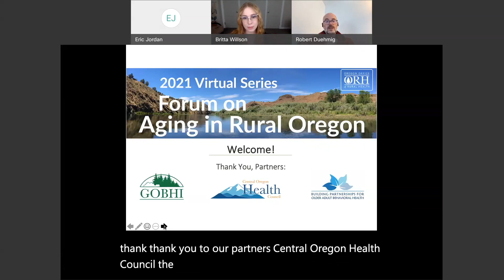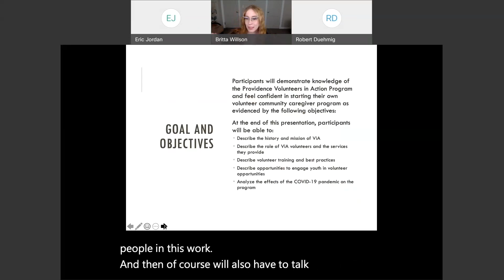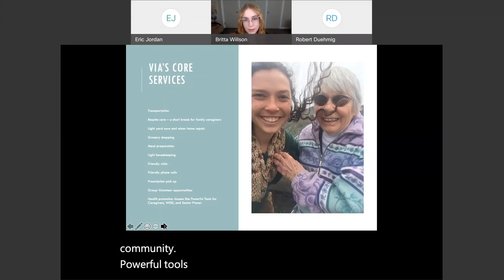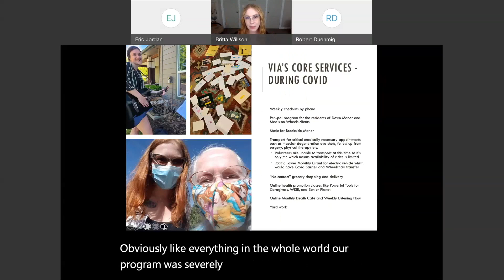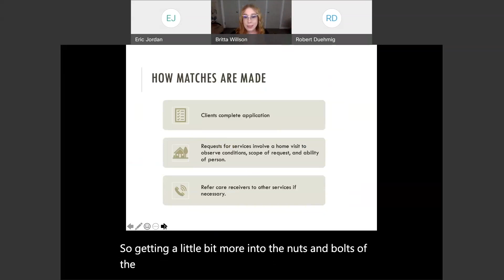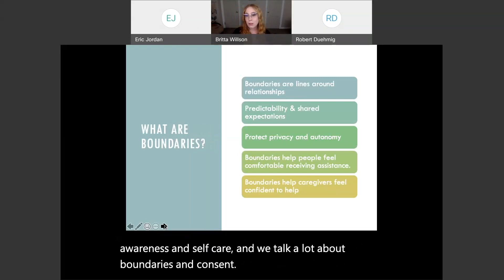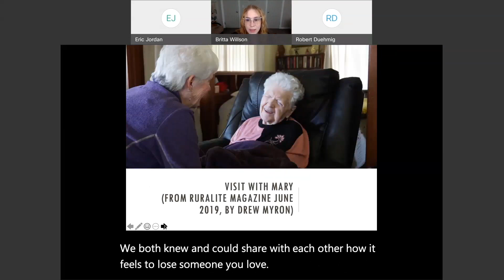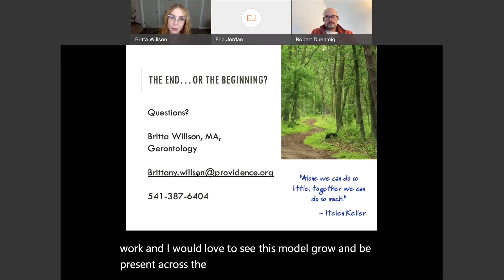Volunteers in Action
Learn about Volunteers in Action and consider how to use volunteer community caregiver programs to promote aging-in-place and combat social isolation. Learn program facets such as eligibility requirements, volunteer roles and best practices, opportunities to engage young people, and the effects the COVID-19 pandemic has had on the program.

Presenter

Britta Wilson, MA | Volunteers in Action Program Coordinator, Providence Hood River